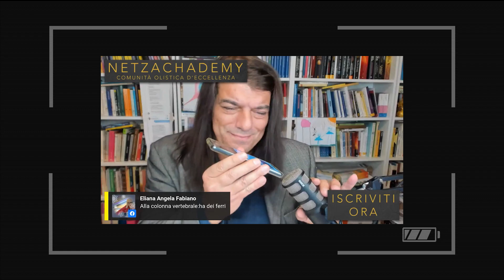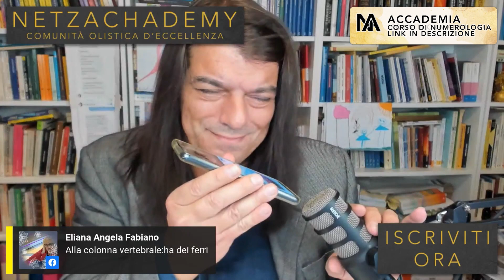IL MEGLIO DELLE LIVE #61 | netzachademy.net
ATTENZIONE: SE VUOI ESSERE CERTO CHE I MESSAGGI CHE TI ARRIVANO PARTONO REALMENTE DA ME INVIA UN MESSAGGIO SCRIVENDO: "Ciao sono. è Fabio che mi sta contattando?" al seguente numero: 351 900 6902 (orari ufficio)

PROGETTO ACCADEMIA:
► ► OTTIENI ANCHE TU IL MASSIMO CON LE TUE PREFERENZE DI GIORNO ED ORARIO PER L'ACCADEMIA

► ►STA PER NASCERE L’ACCADEMIA MI RACCOMANDO DI ESSERE ISCRITTA/O PER OTTENERE INFORMAZIONI ANCHE SU EVENTUALE SCONTISTICA
Rimani quindi aggiornato sulle novità relative all'Accademia Olistica d'Eccellenza:
SE VUOI PERFEZIONARE L’ATTIVITA’ DI OPERATORE COGLI QUESTA OPPORTUNITA’

Inoltre per ottenere approfondimenti straordinari partecipa alle Live private che si tengono con Zoom ogni 2 martedì del mese alle 20:45, sono ad offerta libera per ora

PARTECIPARE E’ SEMPLICISSIMO ORA
 NON VIENE RICHIESTA ALCUNA PASSWORD
 TUTTO E’ ESTREMAMENTE FACILE

► ► SE VUOI CRESCERE COME OPERATORE OLISTICO O TI PIACE IL MONDO OLISTICO

E' fantastico poter rivedere Fabio nei migliori estratti dalle live mentre permette a chi lo segue, dopo aver fornito la propria data di nascita, di riconoscere l'origini dei blocchi. L'obiettivo è quello di fare ciò che lo stesso Jung suggeriva, ossia di portare al livello della coscienza ciò che è depositato in un angoletto dell'inconscio. Ma che intanto macina eventi talvolta non proprio tanto piacevoli. O ancora come affermava Antonio Bertoli quando suggeriva di riconoscere gli intrecci perché l'intensità del blocco si sarebbe, a parer suo, ridotto del 70%. Il percorso di Numerologia che Fabio tiene nella sua Accademia è orientato a formare persone che poi con la stessa abilità agiranno vuoi su sé stesse vuoi sugli altri in quanto operatore o operatrice olistica. Ovviamente il tutto prevede il contributo di persone del calibro di Jean Cloude Badard, Bert Hellinger e tanti altri.